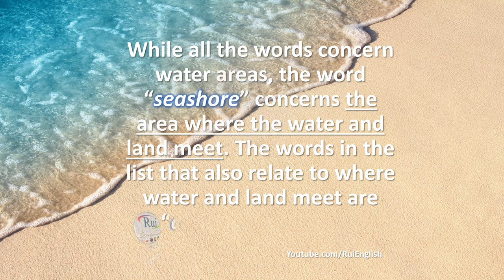Vocabulary Synonyms and shades of meaning SEASHORE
🔘RuiEnglish Lec: V01 Vocabulary Synonyms and shades of meaning SEASHORE